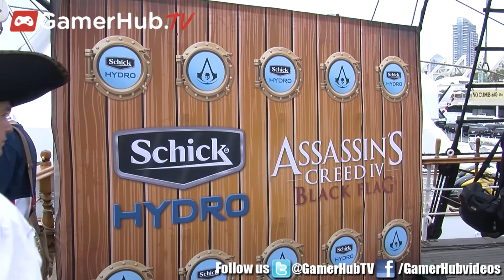Eden Sher on Assassin's Creed 4 - Gamerhub.tv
While actress Eden Sher didn't have anything to promote at San Diego Comic Con 2013, she was in town to check out Assassin's Creed 4: Black Flag and shop. She explains why she's not great at video games in this exclusive interview.